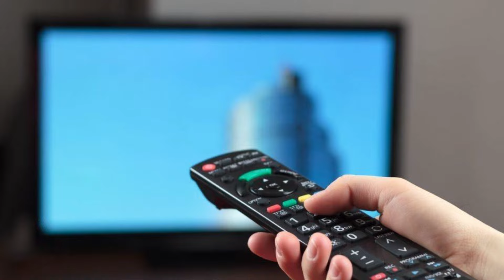Squid Game - πράγματα που δεν ξέρετε για τη σειρά του NETFLIX // Άκου να δεις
Η πρόσφατη σειρά του Netflix: Squid Game (Το παιχνίδι του καλαμαριού), έχει κερδίσει σοβαρή υποψηφιότητα ως η καλύτερη σειρά του Netflix από τότε που κυκλοφόρησε στην πλατφόρμα τον Σεπτέμβριο. Το Squid Game έχει ως πρωταγωνιστή έναν τζογαδόρο με χρυσή καρδιά που βρίσκεται μπλεγμένος σε έναν μυστηριώδη διαγωνισμό όπου οι συμμετέχοντες πρέπει να διαγωνιστούν σε μια σειρά παιδικών παιχνιδιών για να κερδίσουν ένα τεράστιο χρηματικό έπαθλο, με θανατηφόρες συνέπειες για τους ηττημένους. Το πρωτότυπο σενάριο και οι συμβολισμοί του, είναι που έχουν τραβήξει το ενδιαφέρον εκατομμυρίων χρηστών του Netflix που επιλέγουν να το δουν όλο μέσα σε 2-3 μέρες. Σε αυτό το βίντεο, θα δείτε κάποια πράγματα που ίσως δεν ήξερες για τη δημοφιλή σειρά.